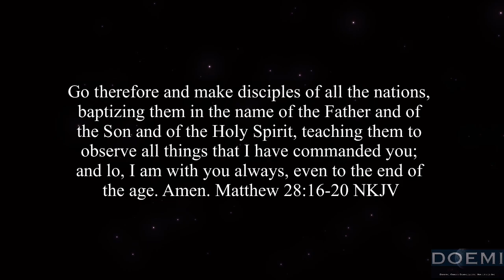“Illusions Of Righteousness” (Trailer)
Sabbath Sunday Facebook Live